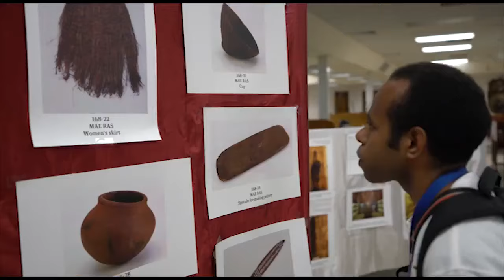Россию помнят в Папуа – Новой Гвинее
Подробнее о проекте "Российские исследователи Океании. Открытия наших дней"

Николай Миклухо-Маклай-мл. в гостях у Евгения Примакова в программе «Международное обозрение» с рассказом об экспедиции «Миклухо-Маклай XXI век. Берег Маклая».
Эфир от 10 ноября 2017 года, ТК "Россия 24". На основе материалов экспедиции «Миклухо-Маклай XXI век. Берег Маклая» 2017 г.